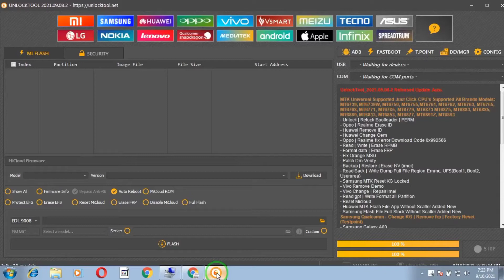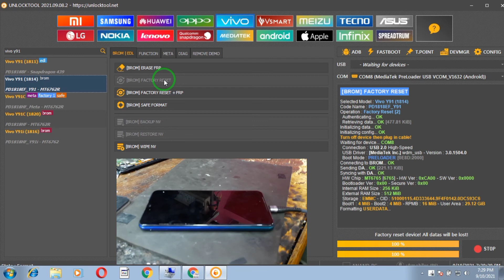Vivo y91i vivo 1814 | vivo y91 vivo 1816 pattern,password,pin,Gmail account unlock using unlock tool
Online Service whatsapp group  :

your mobile Asking Password / Pattern / Google Account Remove just 10 minutes your problem solve...100% trusted company

Requirements:
1.Pc or Laptop
2.Usb cable & internet

Online software flashing  and unlocking all mobiles

Redmi 9 Google account unlock | one click umt mtk

Oppo f15 | cph2001pattern ,Password,pin lock, Google account unlock using umt mtk || vkmobiles

Redmi go Google account, mi account, pattern lock password pin lock using unlock tool

Huawei TRT AL00 edl point || Honor holly 4 plus edl point || test point || Qualcomm port

Vivo y53 vivo 1606 pattern password gmail account using mrt tool || vivo y53 qualcomm edl mode

 Vivo 1716 vivo v7 plus Pattern, Password, Gmail account unlock mrt dongle 100% working | edl mode

mobile tricks and information in tamil language .

Vivo, Oppo, Realme, Mi, Lava, Samsung, oneplus, Moto, Lenovo ,lyf, letv, coolpad, Gionee, miezu, Panasonic,  honor, asus ,Zen all mobile online & offline service 24 hours available ...

All mobile Google account remove , frp unlock, mi account unlock offline and online service available in tamil language

ஒரு வாய்ப்பு.

உங்கள் போனை நீங்களே சரி செய்யலாம்.

tamil language.

mobile tricks,combo change ,touch change,training,soldering tricks,Apps tricks,
Application Review,Apk installation tricks,

Technical information.

Cell:
(Whatsapp only)